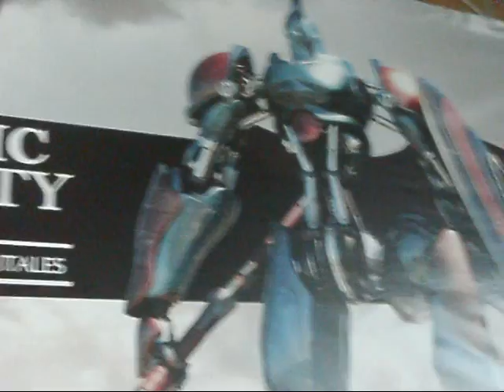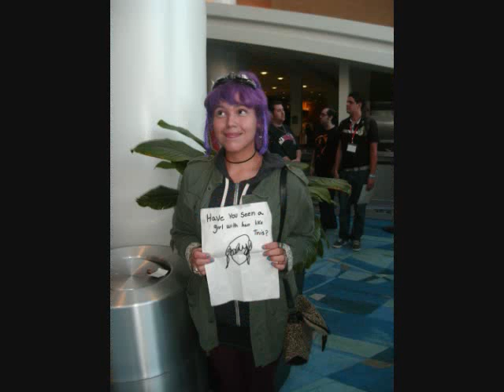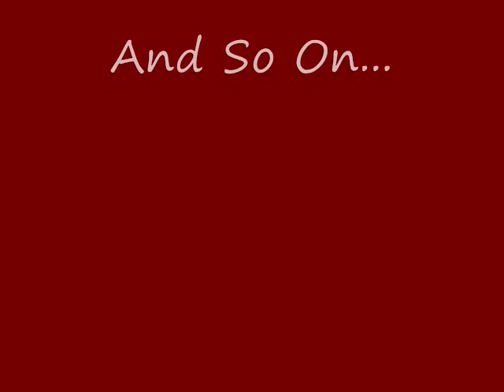Comic Con 2012 Adventure Time With Rocker Finn And Ghost Face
Comic Con 2012 At The Puerto Rico Convention Center In San Juan. I'm Rocker Finn i know i could have done a better cosplay but i found out i was going 2 days before comic con:P
Enjoy the pics and i promise that next comic con or kaisen i'll have an awsome cosplay